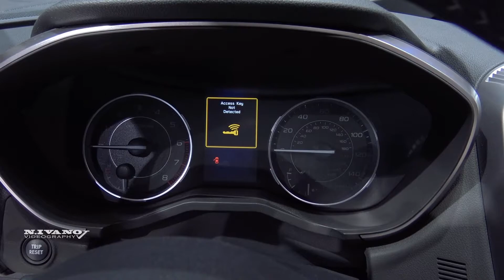2019 Subaru Acsent AWD Limited - Exterior And Interior Walkaround - LA Auto Show 2017